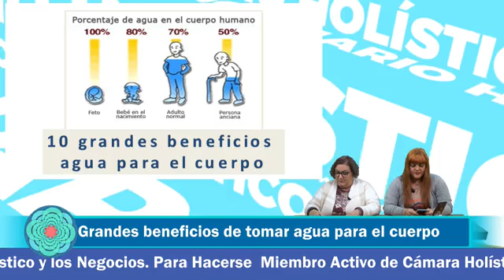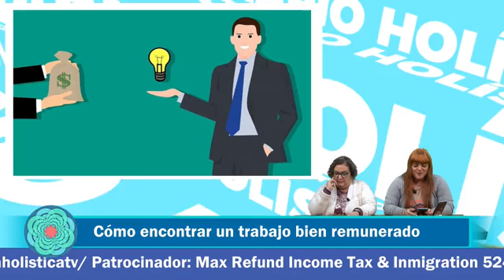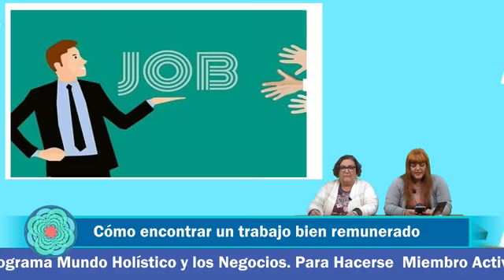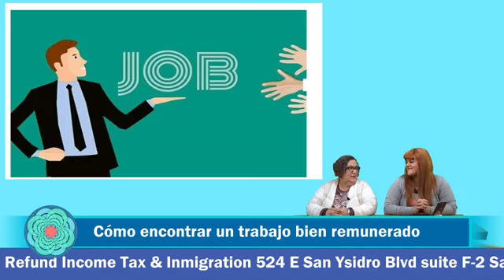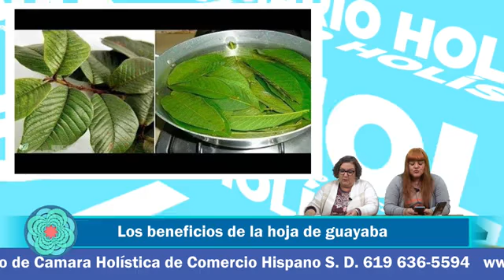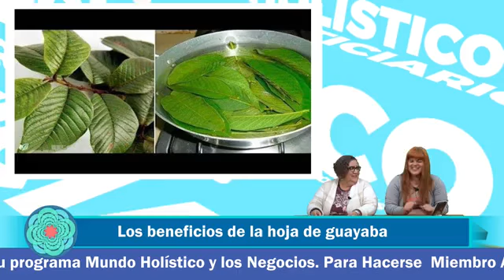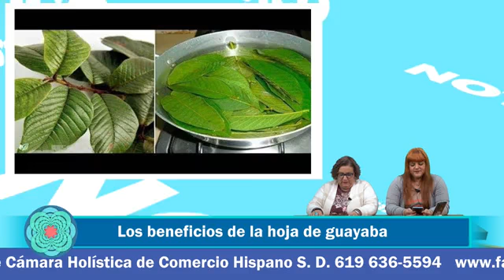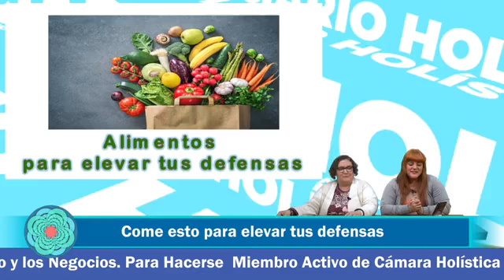Esta es la IMPORTANCIA de TOMAR AGUA | NOTICIERO HOLISTICO SIN FRONTERAS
descubre cual es la importancia de tomar agua todos los días, te sorprenderás